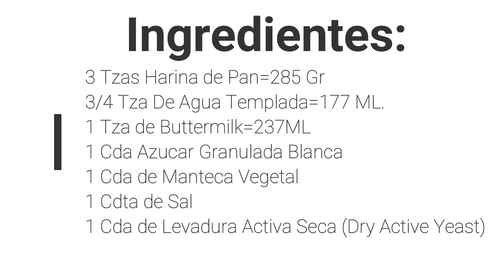Buttermilk Sliced Bread||Pan de Buttermilk en Sliced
Bienvenidos!

Canal de Kelvin Mensah-esposo de nuestra amada Doña Yvonne, donde veras una variedad de video desde Ghana y sus costumbres
Aqui les dejo enlaces de diferentes recetas que les van a ser de beneficio:

Bievenidos!